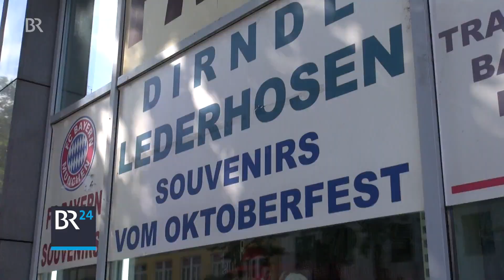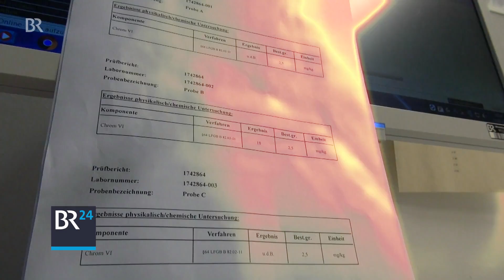Lederhosen-Test: Billig vs. teuer | BR24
A Krachlederne ist ja fast schon Pflicht, die Nachfrage bestimmt das Geschäft, deshalb gibt’s die Lederhosn nicht nur im klassischen Trachtengeschäft, sondern auch für wenig Geld beim Discounter oder im Internet. Nur, was taugen diese Billig-Teile.